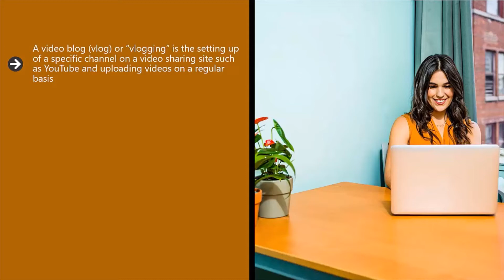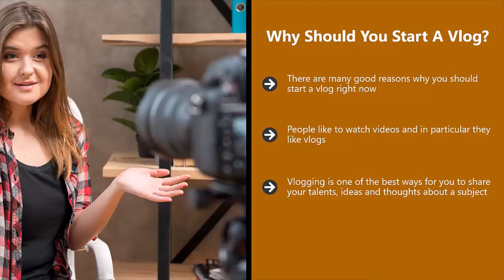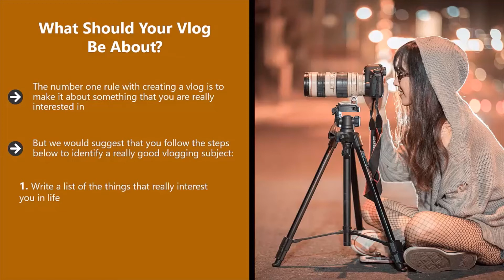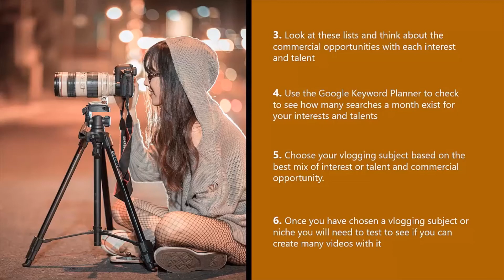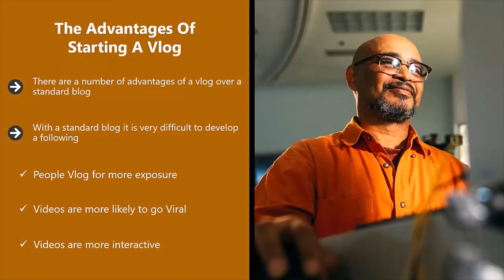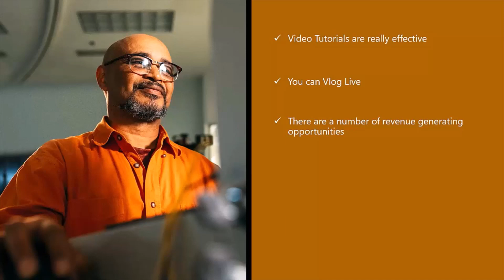What Is Vlogging Episode 2 - RE Raytor Series ( Featuring The Global Classroom-Rayon...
What Is Vlogging  Episode 2 - RE Raytor Series ( Featuring The Global Classroom-Rayon Edwards, Visual Arts Education Integration, Edutainment